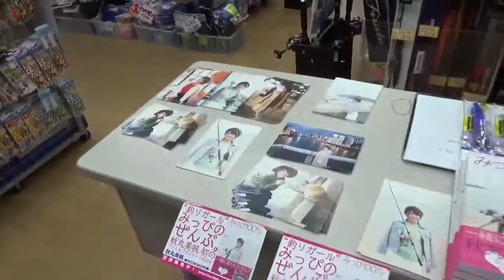2017年7月15日 エイト本店にてみっぴサイン会の模様です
2017年7月15日　エイト本店にてみっぴこと秋丸美帆さんのサイン会を開催しました。
フォトエッセイ「みっぴ100％」の発売記念サイン会です。